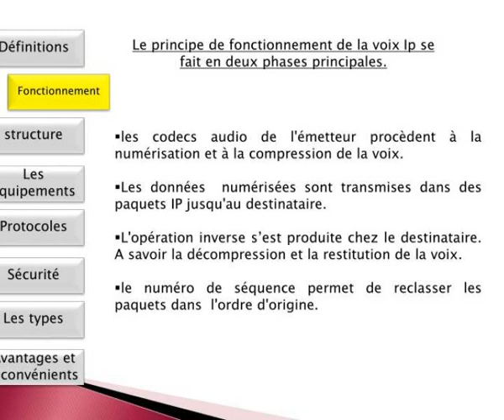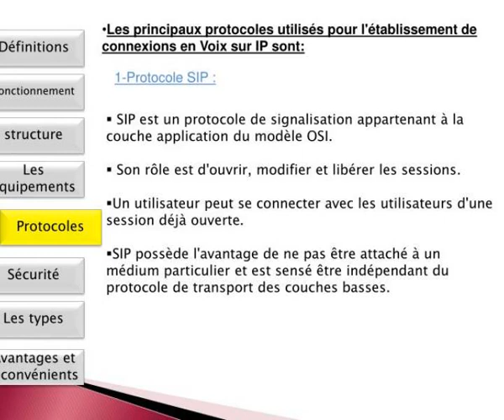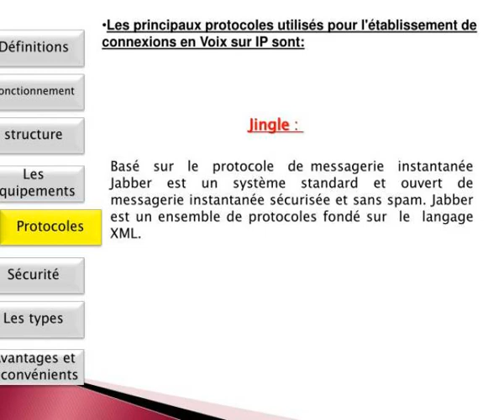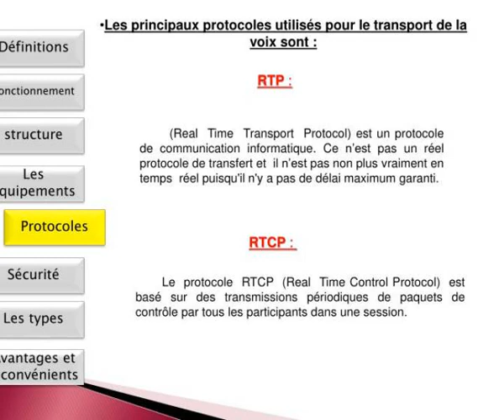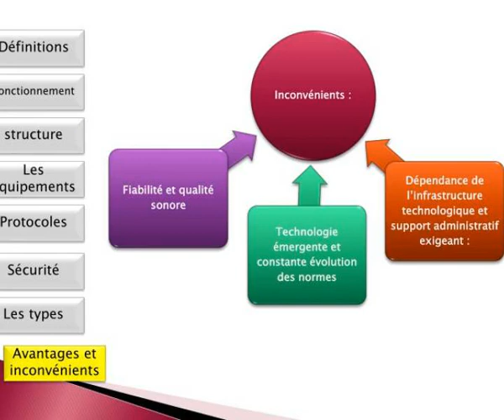la voix ip